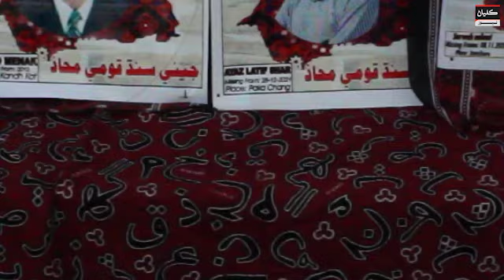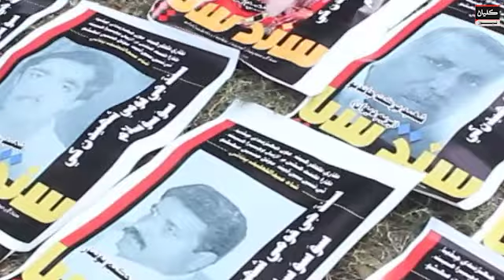Sain G.M Sayed Ji 118 Salgrah Je Moqiye Ty Siyasi Agwanan Ja Wechar || Report : Azad Lal Hussain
Sain G.M Sayed Ji 118 Salgrah Je Moqiye Ty Siyasi Agwanan Ja Wechar || Report : Azad Lal Hussain || Daily Kalyan || It's MK Media Group